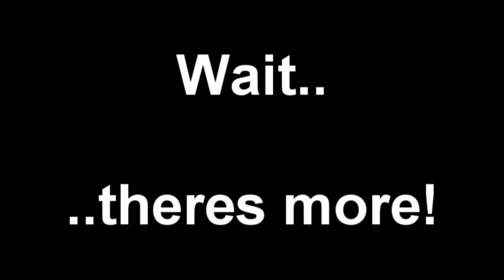Beats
For teh World Cup

Switzerland : Diego Benaglio, Stephan Lichtsteiner, Valon Behrami and Reto Ziegler

Ivory Coast : Emmanuel Eboue and Kolo Toure (apologies I forget to add his name in)

France : Gael Clichy and Theirry Henry

Pictures at the end!

Mexico : Hector Moreno and Carlos Vela

Germany : Boateng